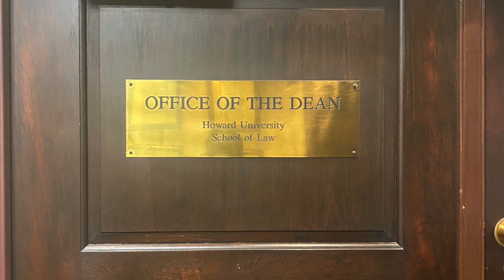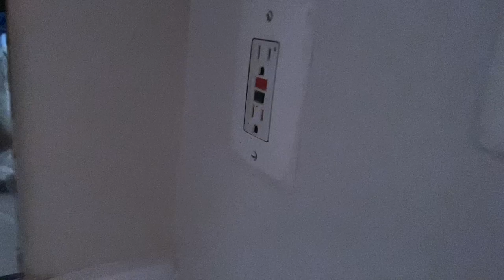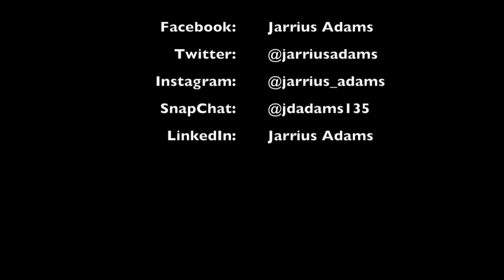Apartment Shopping and Touring Howard Law School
I am attending Howard Law School in the fall. My mother, younger brother, and I recently visited D.C. to tour the law school and to shop for apartments. We also had the opportunity to do a little sightseeing. Hope you enjoy our journey.